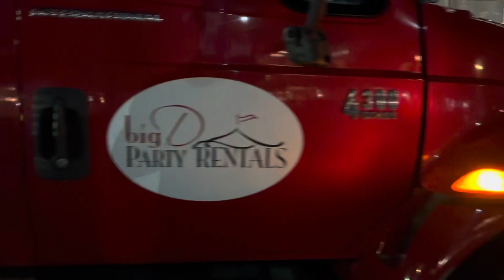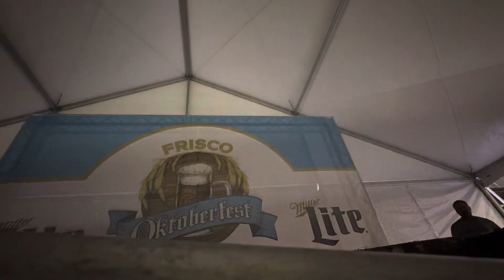2023 Oktoberfest at The Star in Frisco, TX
(October 7, 2023 - Frisco, TX) Frisco’s Oktoberfest had a change of venue from it’s previous held location at Friso Square, to The Star in Frisco.

The Star didn’t disappoint, as Oktoberfest guests had an awesome time.

This video is the Big D Party Rentals Team striking the event on Saturday evening into the early hours of Sunday. They disassembled the large main structure tent that was positioned in the center of the turfed field as well as all of the surrounding vendor tents.